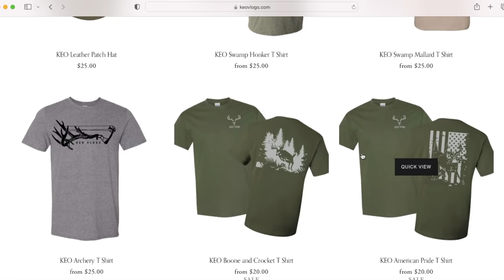Goose Hunting A Freshly Cut Corn Field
Join us as we hunt geese here in western NY. I hope everyone enjoys the video and be sure to stop back for more hunting adventures coming soon!

YES. WE ARE ALOUD UNPLUGGED GUNS (MORE THAN THREE SHOTS) DURING THE EARLY SEPTEMBER GOOSE SEASON HERE IN WESTERN NEW YORK.